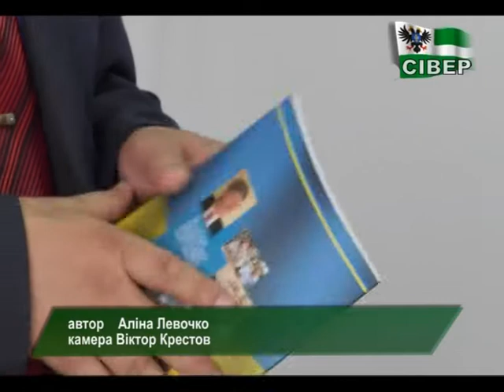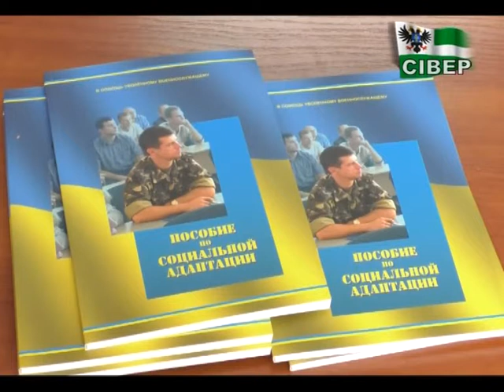Звільненим військовослужбовцям – допомога у працевлаштуванні